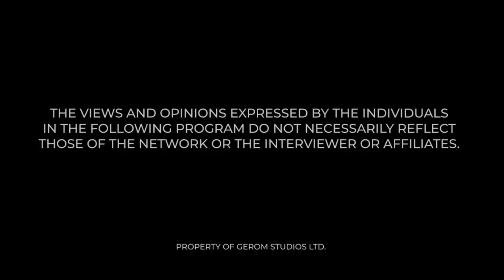You'll not find this Video Anywhere. The Smartest Interview on YouTube | FP MENSAH WITH MAAME GRACE